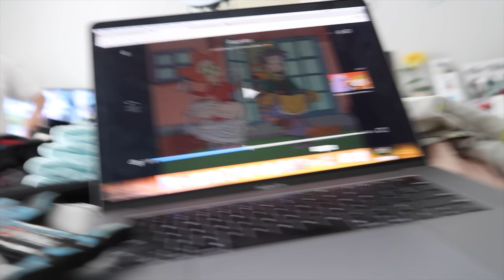my husband & his ex AGREED? (the story behind the names)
Chris tells us how he & the boys' mama picked Tommy & Caden's names.  :)

♡♡♡♡♡♡♡♡SOCIAL MEDIA♡♡♡♡♡♡♡♡

JesssFam
3430 Tully Rd., Suite 20 #446

SHOP THIS VLOG:
→ Addie's Sippy cup